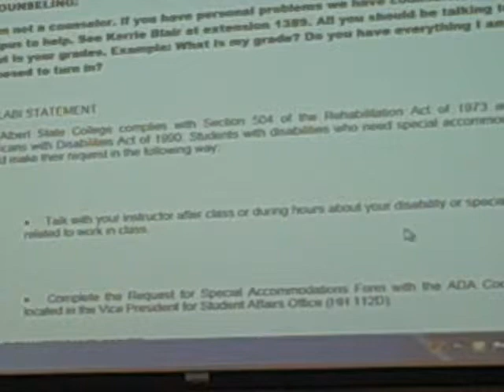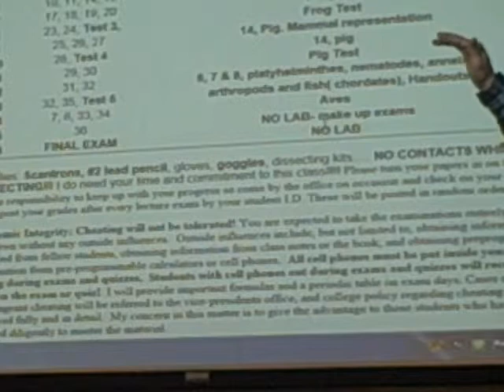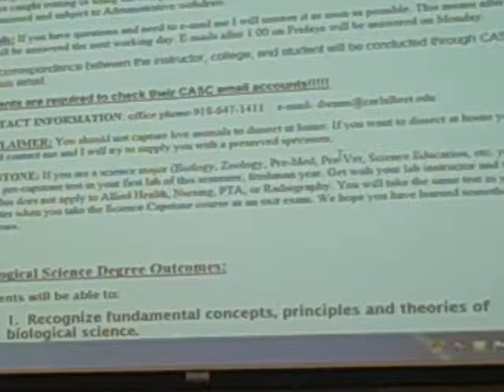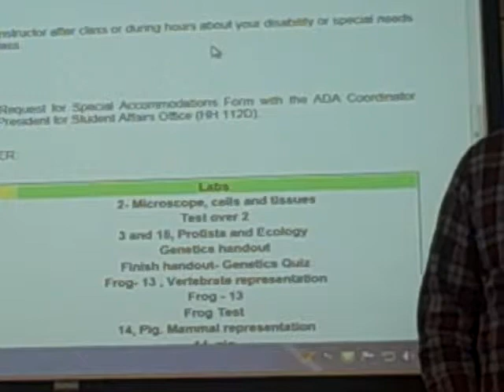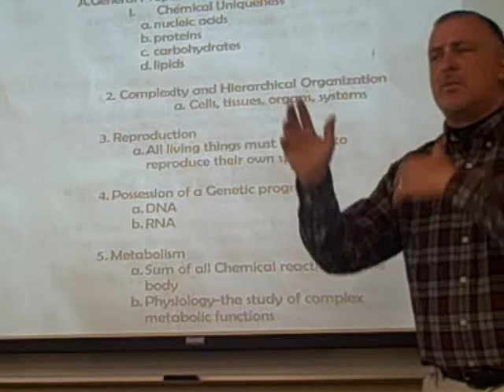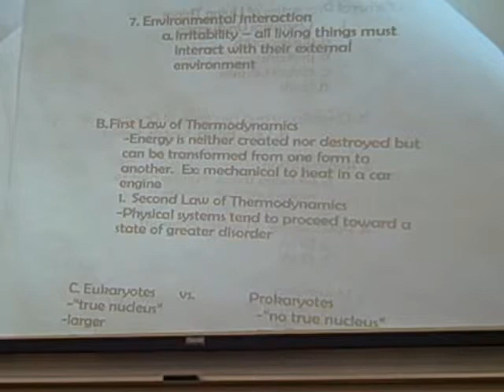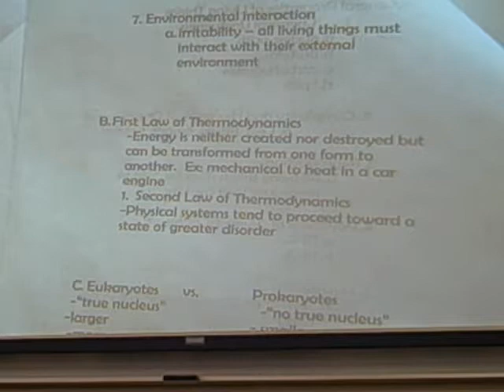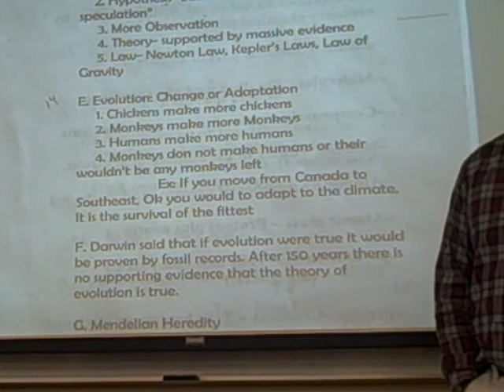dwann Zoology 1st Day of Zoo Missing First Party of Syllabus